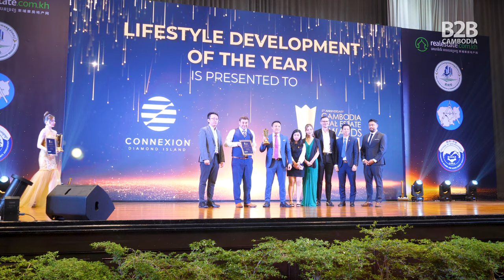Cambodia Real Estate Awards 2024 - Celebrating Excellence in the Industry - Interviews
The Cambodian real estate industry's finest gathered at the Sofitel Phnom Penh Phokeethra on the evening of May 8, 2024 to celebrate the achievements of outstanding individuals and companies in the industry.

The awards gala is organised annually by Realestate.com.kh in collaboration with the Ministry of Land Management, Urban Planning and Construction, The Real Estate Business and Pawnshop Regulator of Cambodia, and the Cambodian Valuers and Estate Agents Association (CVEA).

B2B Cambodia spoke with Thierry Tea, Vice-President of OCIC Group, Seraj Sutton, CREA 2024 Judge, and Tom O'Sullivan, Director of Realestate.com.kh, at the awards.